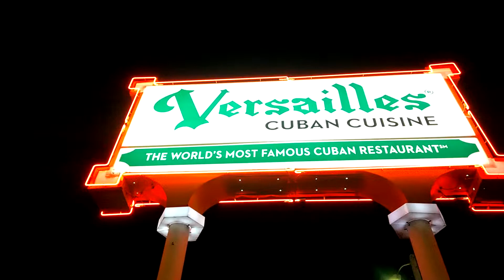Versailles Cuban Cuisine Miami 2015 sign